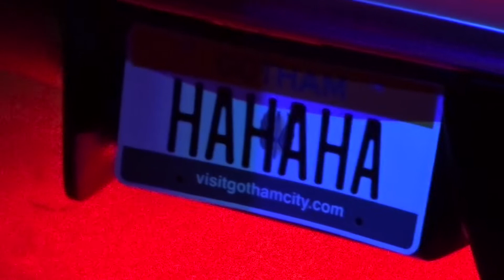New Movie World Showcase | Warner Bros. Movie World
Here is a look at the new Movie Showcase at Movie world on the Gold Coast. Thanks for all the support lately.